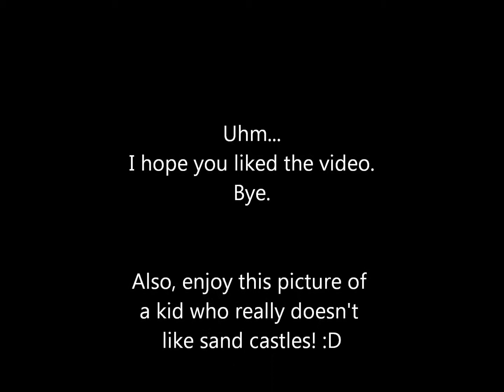ERMAHGERD video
I...I got bored.